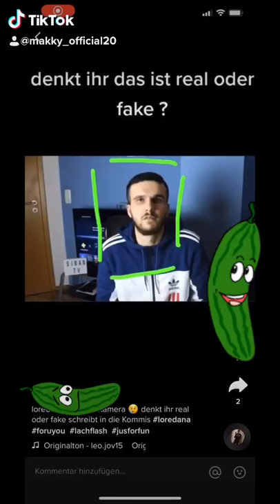Loredana Bl**st zuna vor Kamera keine Fake 😱